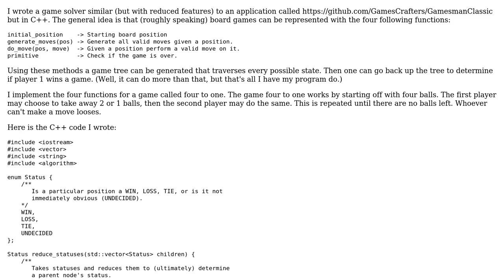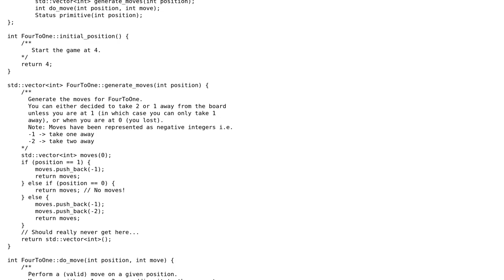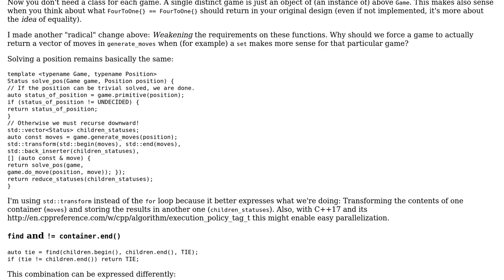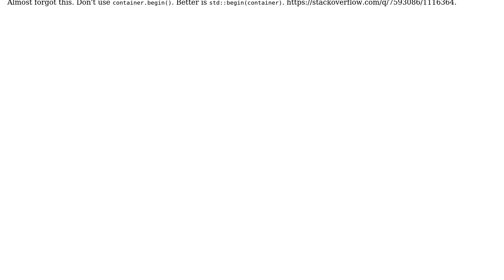Solving a game in C++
With thanks & praise to God, and with thanks to the many people who have made this project possible! | Content (except music & images) licensed under CC BY-SA | Music | Images & others | With thanks to user Daniel Jour user Dair and the Stack Exchange Network Trademarks are property of their respective owners. You are responsible for your own actions.